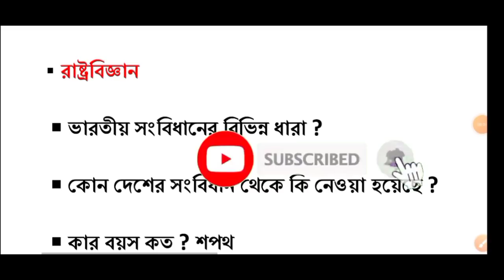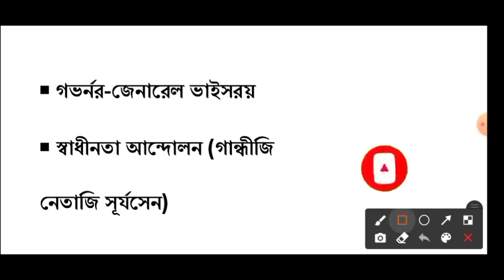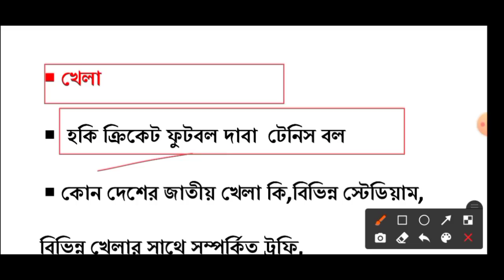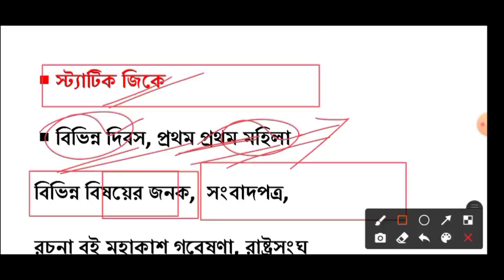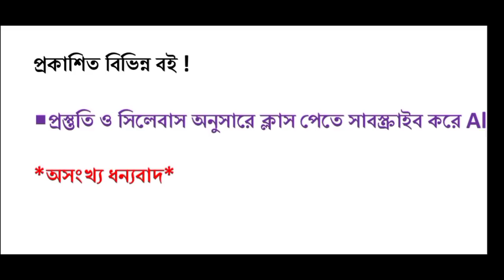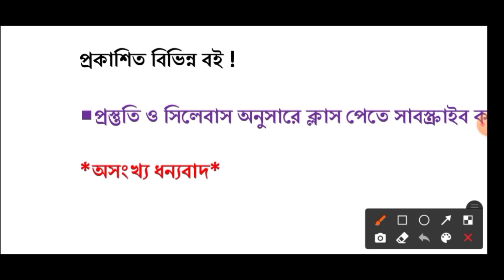Wbp new vacancy 2021, Wbp Syllabus 2021, Kolkata police recruitment 2021,Wbp constable new vacancy.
🔴অফিসিয়াল নোটিশ, আবেদন লিংক পেতে যুক্ত হয়ে যাও :-

🔴 (প্রাইমারি টেট ) পরীক্ষার পরীক্ষার্থী হলে visit করো :-

🔴 ভারতের ইতিহাস থেকে খুবই গুরুত্বপূর্ণ প্রশ্ন :-

🔴 ভারতের ভূগোল থেকে খুবই গুরুত্বপূর্ণ প্রশ্ন :-